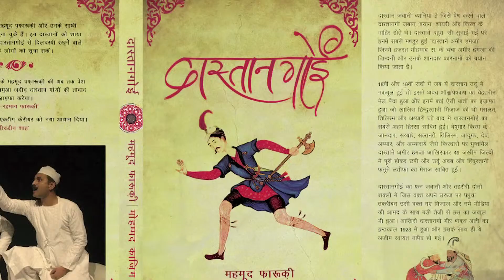Antimatter 3 Promo-Dastangoi